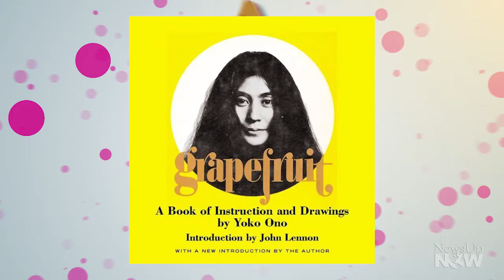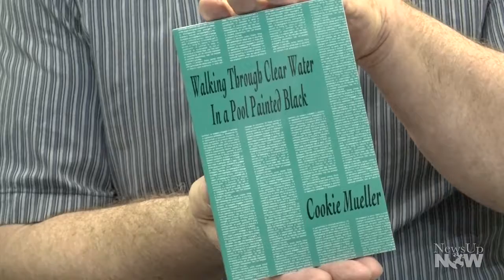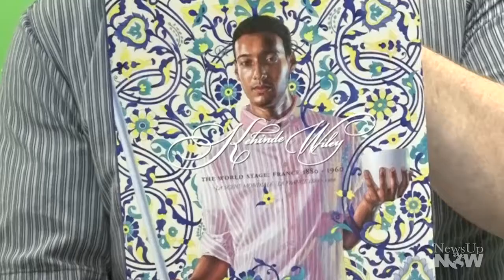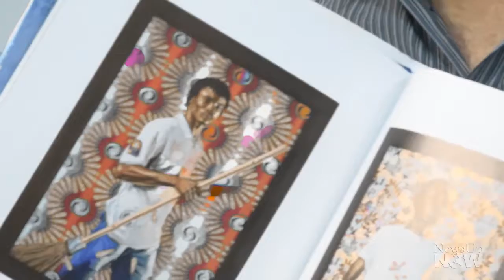Where do you buy books? Check out the latest edition of Attitude